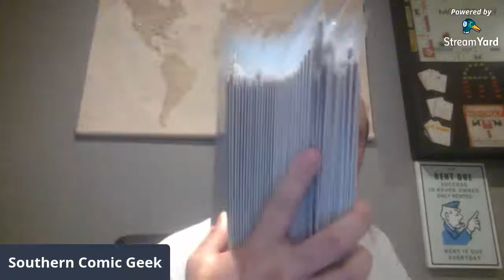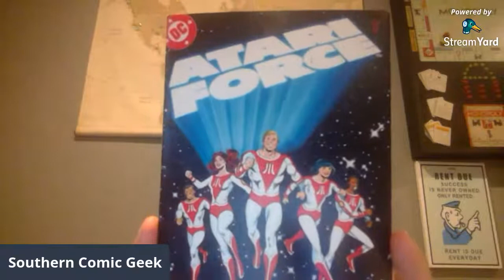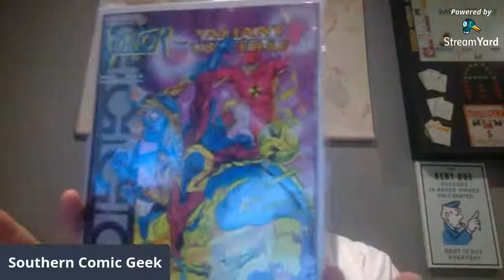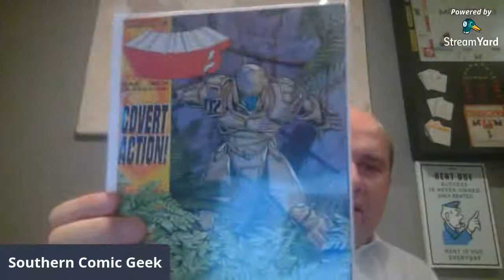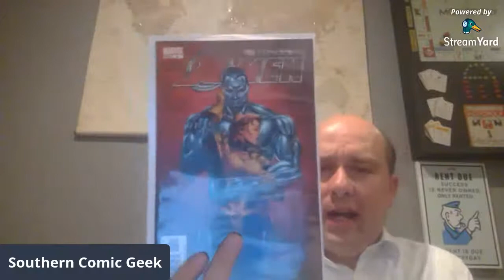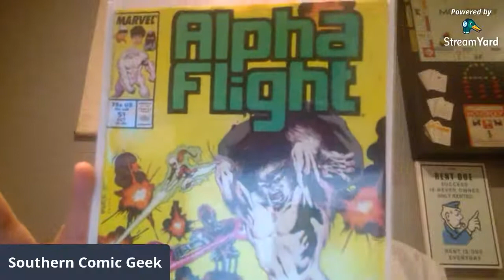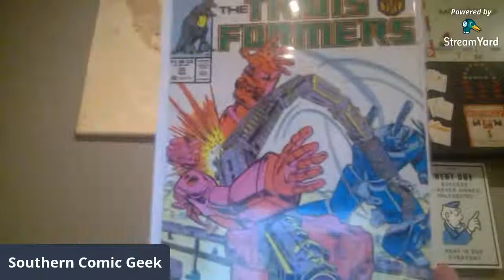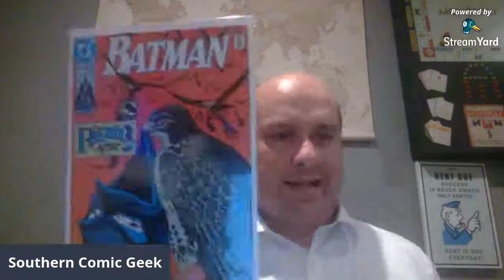HUGE COMIC BOOK HAULS: and comic expo news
I've been lax in my hauls videos but these comics still keep coming in. To top it off I visited Huntsville Comic Expo this weekend and brought a bunch more home .